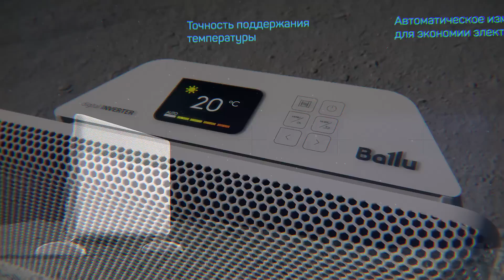Модуль отопительный электрического конвектора Ballu Apollo Transformer BEC/AT-2000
Конвектор Apollo Transformer System — новый лидер категории: в нем продумано все до мельчайших деталей.

Приборы серии Apollo оснащены современным бесшумным нагревательным элементом HEDGEHOG, который выходит на рабочую температуру на 20% быстрее, имеет сверхкомпактные размеры и увеличенную площадь теплоотдачи. Для конвекторов нового поколения 3.0 Ballu предлагает 3 вида блоков управления на выбор: классический механический, электронный и энергосберегающий digital INVERTER. При использовании инверторного блока, оснащенного полноразмерным цветным дисплеем, емкостными сенсорными кнопками и датчиком открытого окна, достигается экономия электроэнергии до 70%.

Кроме того, конвектор Apollo можно дополнительно укомплектовать Wi-Fi-модулем, чтобы подключить к сети и управлять им через мобильное приложение HOMMYN. Завершающий этап – выбор типа установки конвектора: напольный или настенный. Так, в вашем распоряжении оказывается конвектор, идеально подходящий именно Вам. В комплект входит только отопительный модуль, оснащенный нагревательным элементом HEDGEHOG. Для работы конвектора необходимо добавить в комплект один из трех блоков управления (обязательно) и шасси (не обязательно). Эффективен для помещений, площадью до 20 м².